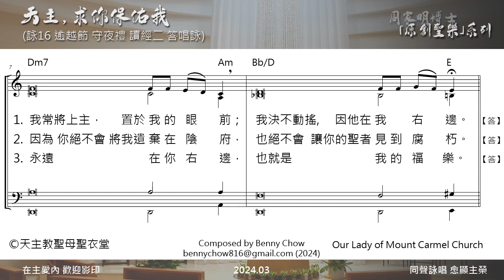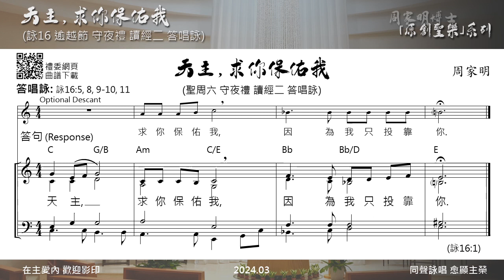(逾越節 守夜禮 讀經二 答唱詠) 「天主，求你保佑我，因為我只投靠你。」（詠16:1） 曲:周家明 詞:詠16 領唱:潘玨羚 聖母聖衣堂 OLMC 周家明 「原創聖樂」系列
「天主，求你保佑我，因為我只投靠你。」（詠16:1）
(逾越節 守夜禮 讀經二 答唱詠)
曲:周家明 詞:詠16 領唱:潘玨羚
2024.03

「天主，求你保佑我」
答唱詠 詠16:5, 8, 9-10, 11
【答】：天主，求你保佑我，因為我只投靠你。（詠16:1）
領：上主，你是我的產業，是我的杯爵，有你為我守著。我常將上主，置於我的眼前；我決不動搖，因他在我右邊。【答】
領：因此，我心高興，我靈喜歡，連我的肉軀，也無憂安眠。因為你絕不會將我遺棄在陰府，也絕不會讓你的聖者見到腐朽。【答】
領：請你將生命的道路，指示給我；唯有在你面前，才有圓滿的喜悅；永遠在你右邊，也就是我的福樂。【答】